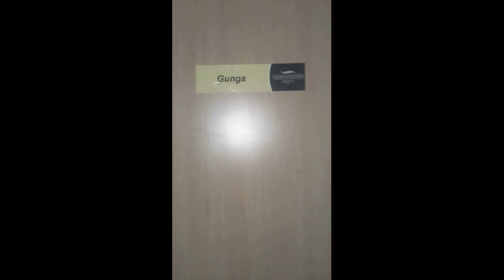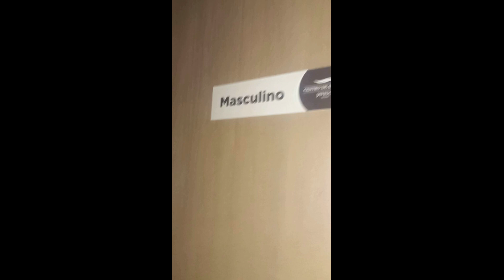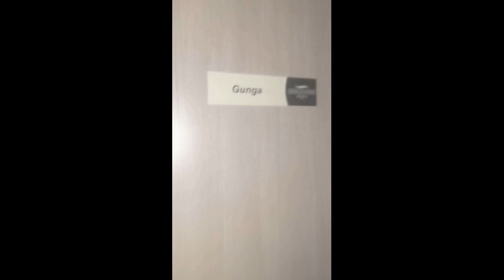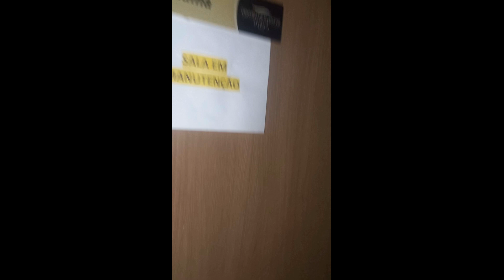Realizando a Ronda Da Madrugada No Labirinto - H.J.